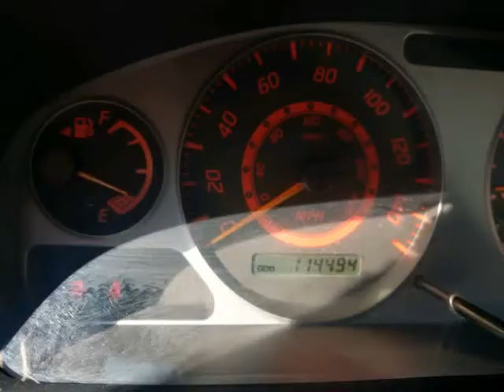2002 Nissan Sentra 4dr Sdn SE-R Spec V (Allentown, Pennsylvania)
320 E. Hamilton Street
Allentown